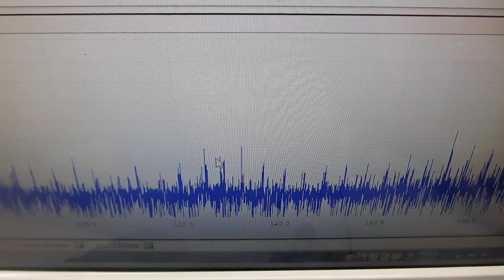超音波の圧電素子を調整する技術を開発ーー超音波の伝搬実験ーー（超音波システム研究所）